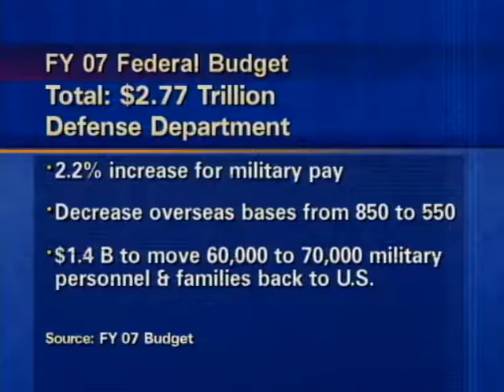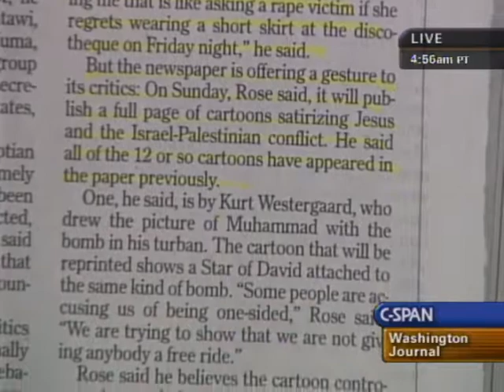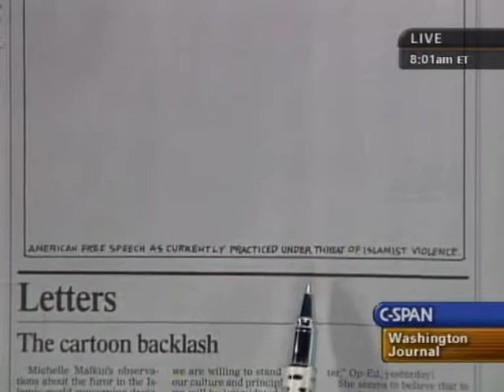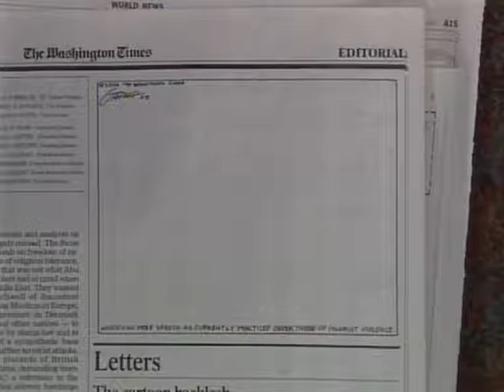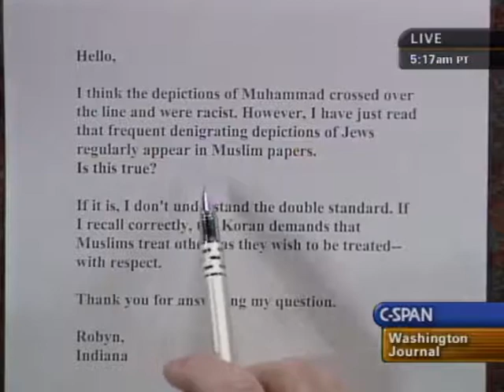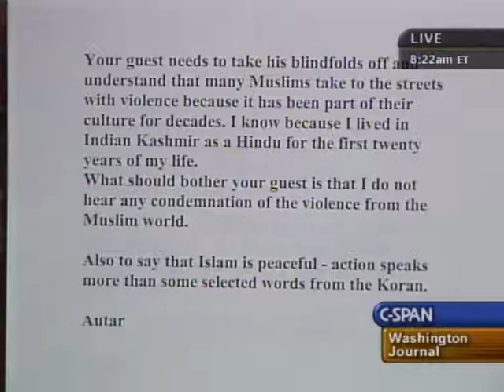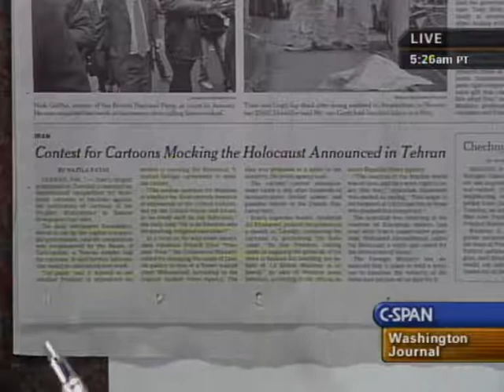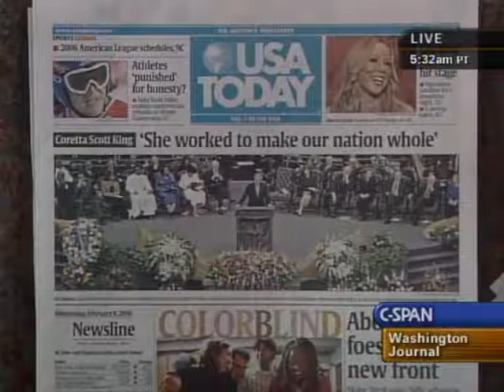Muslim Reaction to Political Cartoon in 2006 | CAIR's Nihad Awad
Nihad Awad, Co-Founder and Executive Director Council on American-Islamic Relations (CAIR), the nation's largest Muslim civil rights group, talks about the reaction of Muslims in the United States and around the world to cartoons published in Europe and elsewhere of the Prophet Mohammed that have sparked unrest in the Islamic world. Mr. Awad responds to telephone calls and electronic mail.

This interview aired live on February 8, 2006 on C-Span's Washington Journal's Steve Scully, a Senior C-SPAN Executive Producer.